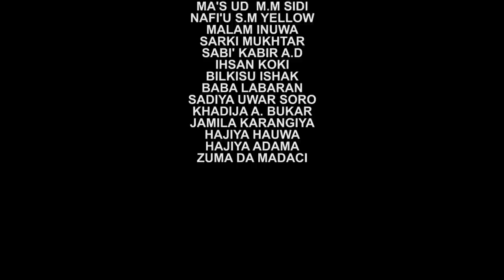Zuma Da Madaci episode 11